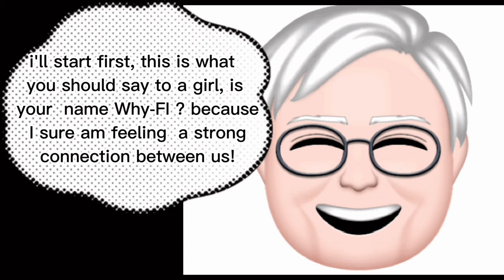Kanye West Gets Pick-Up Line Advice from the Rich and Famous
In this hilarious video, Kanye West gets pick-up line advice from the Rich and Famous. From Elon Musk to Bill Gates, jeff bezos and warren buffett they have some serious dating advice for Kanye.

Even though Kanye is not a typical date, he takes their advice seriously and ends up having a lot of fun! After watching this video, you'll be surprised at how much the stars know about dating and pickup lines!
In this imaginative scenario, Kanye West is known for his bold and outspoken personality, but he's not always the best at flirting. In this video, he asks some of the world's richest people for their best pick-up lines.
* From Elon Musk to Jeff Bezos, these billionaires are more than happy to share their wisdom with Kanye. Watch as he learns how to use his wealth and power to his advantage in the dating world.
* This video is sure to be entertaining and informative, as Kanye West learns how to flirt from the best of the best. So sit back, relax, and enjoy the show!
Stay till the end of the video there's an exciting trip that elon musk and kanye went to.